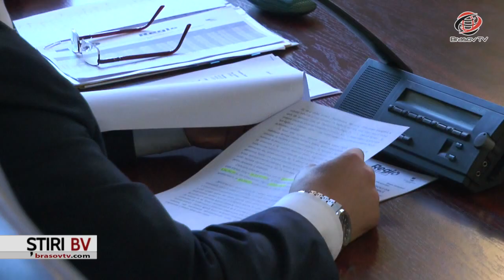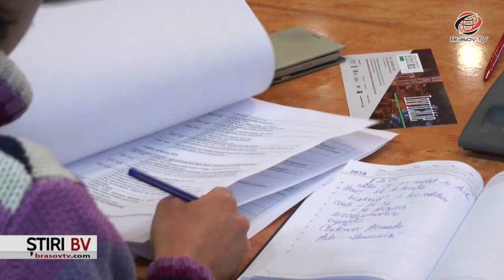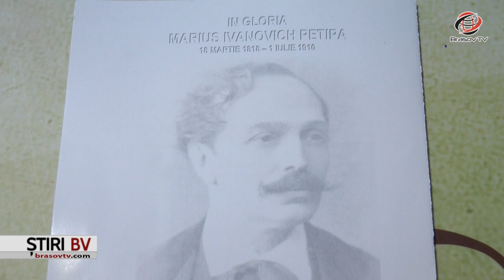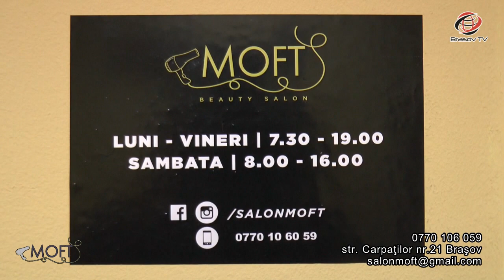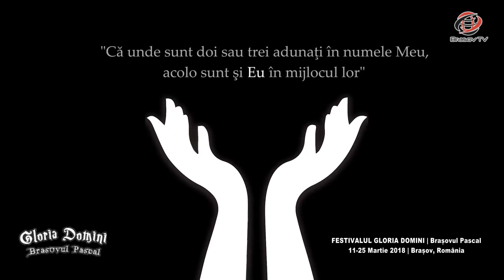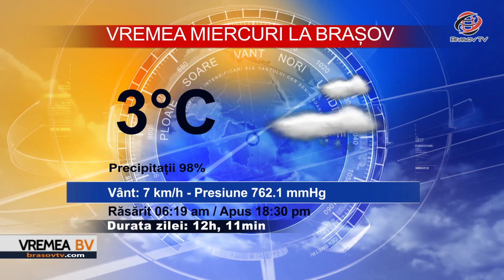Ştiri BraşovTV 20.03.2018